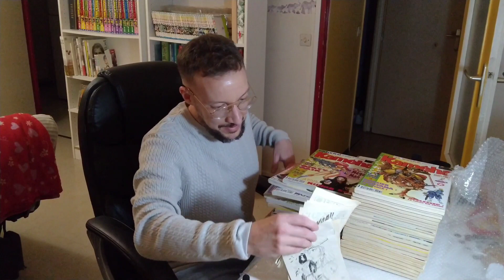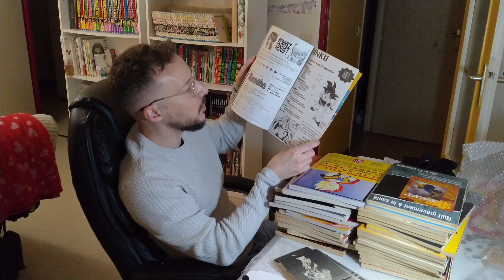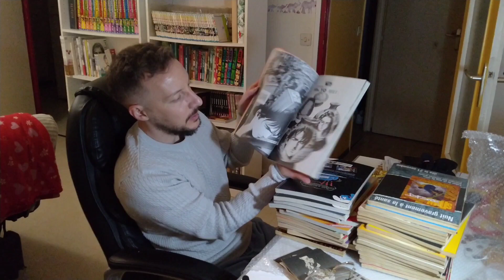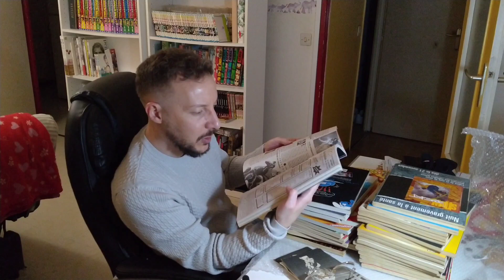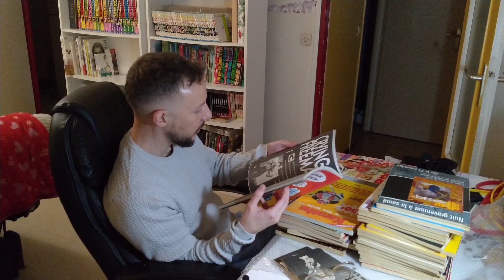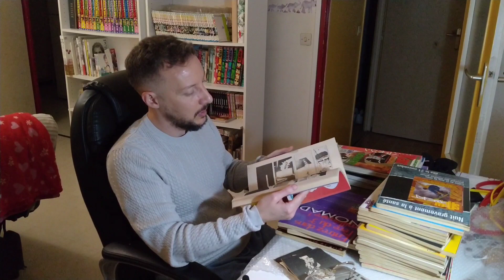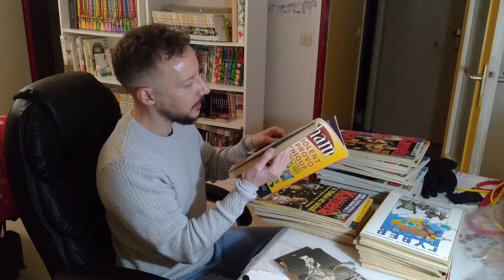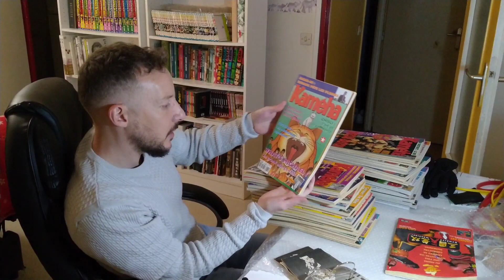Ka-Me-ahhhh!!!!! Le magazine de prépublication de Glénat.